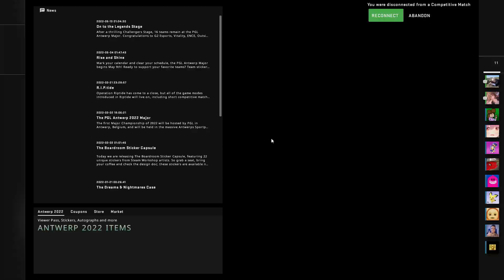Low Quality Counter-Strike #3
I'm Insane!